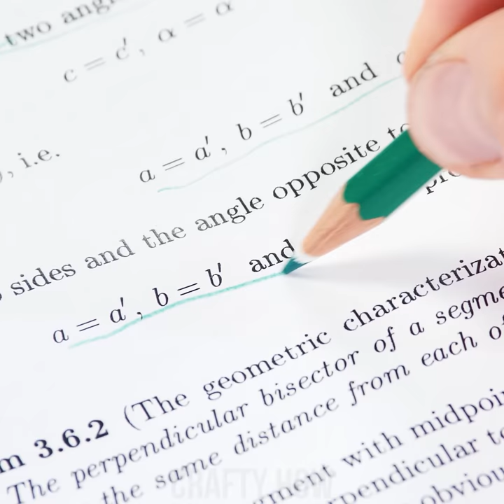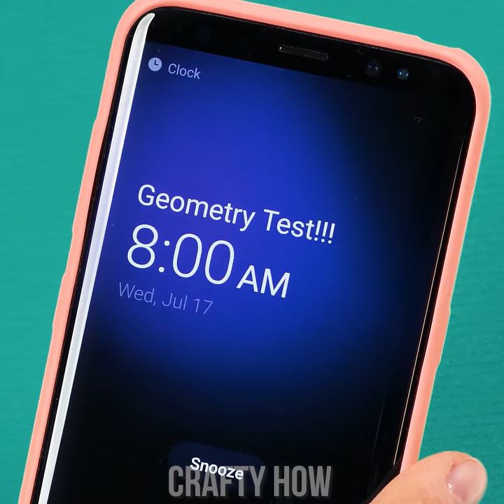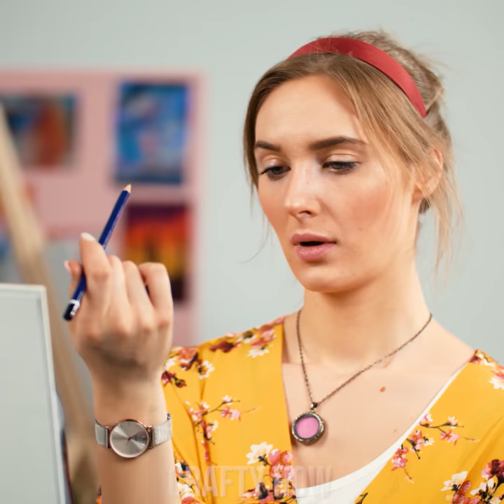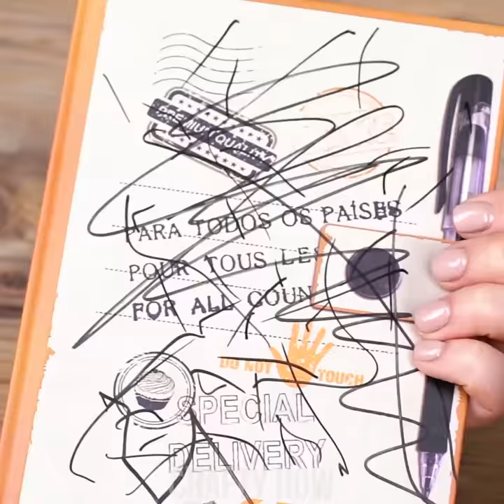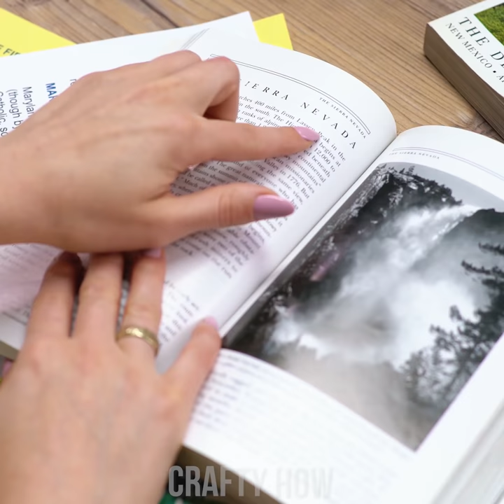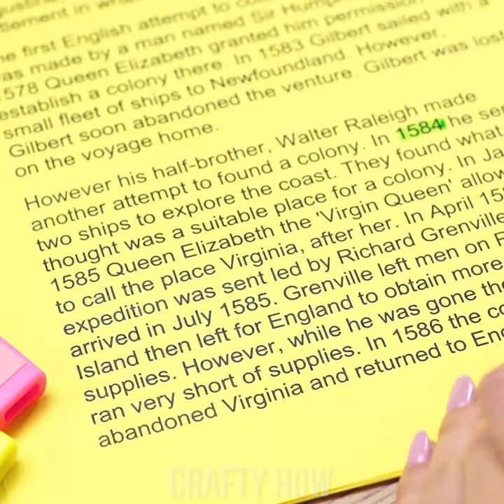9 Smart and Cool DIY School Supply Hacks and Craft Ideas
Are you ready to customize your school accessories? Well, we have what you’re looking for right here! We have brought you a cool DIY guide on how to upgrade your school supplies! Learn to send secret coded love letters, make a flexible ruler, redesign your boring notebook covers, backpacks, or pencil cases, and much more! DIY school crafts, here we come!

00:00 DIY Colored Backpack
00:59 Pencil Shavings Art
01:49 Sharpener Cheatsheet
03:09 Cleaning Pencil Spots
04:00 DIY Flexible Ruler
05:43 Soft Notebook Cover
07:03 Coded Message Trick
08:34 Straw Stick Crayons
09:27 DIY Labeled Markers